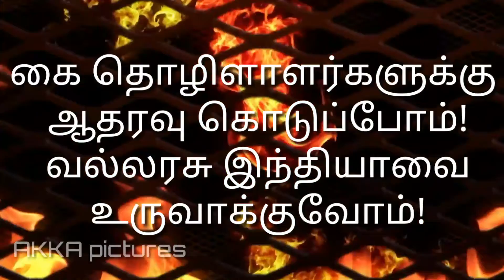தீபாவளி க்கு நாம் வெடித்து மகிழும் புண்னகைக்கு பின்னால் எவ்வளவு ஆழுகை ! எவ்வளவு கஷ்டம்! பாருங்கள்.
VIKEY DA AKKA PICTURES.
Tharamangalam.